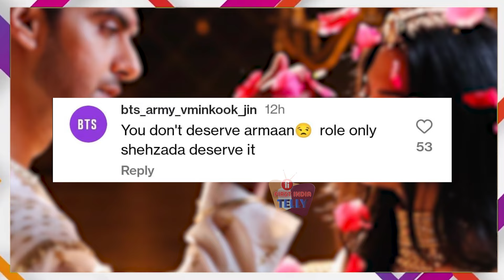Rohit Purohit ने Share की YRKKH के Set से photos, देख बढ़के Fans बोले पहले वाला Arman...